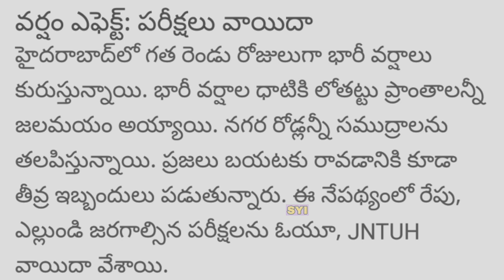వర్షాలు కారణంగా పరీక్షలు వాయిదా వేసిన ప్రభుత్వం | government OU & JNTUH postpone exams | SYI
ts ecet exam. ts ecet entrance exam. ts ecet entrance exam 2020. ts ecet exam latest news. ts eamcet exam. ts eamcet exam 2020. ts ecet exam 2020. ts eamcet latest news. ts eamcet exams latest update. ts eamcet entrance exam